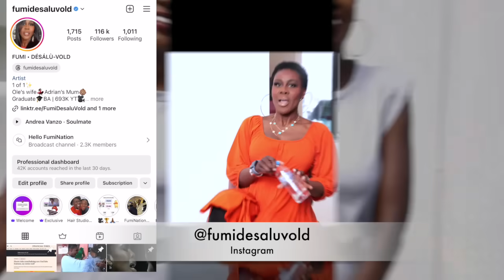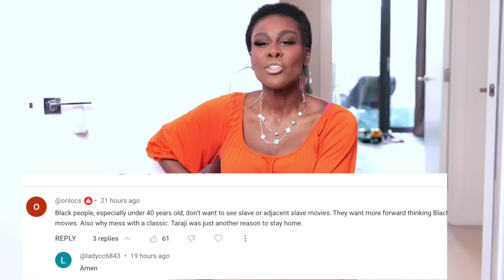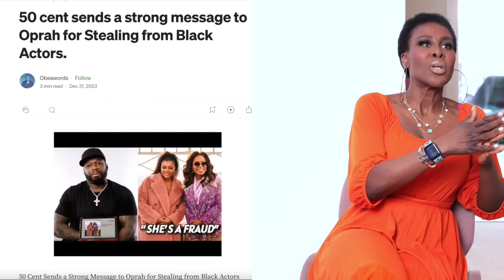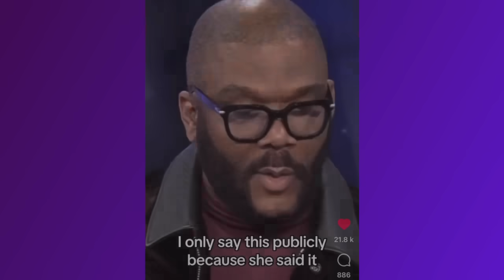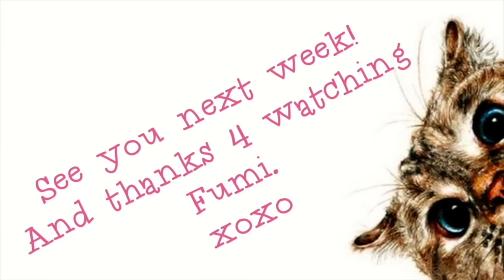KAT WILLIAMS EXPOSES OPRAH.THIS WAS THE "PERFECT STORM" ☔️ 🌊⛈️ & SHE'S COMING FOR HIM! 👀😳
Smiling & waving to you all.
F.D.V.

BUSINESS
For make-up bookings and general enquiries please email